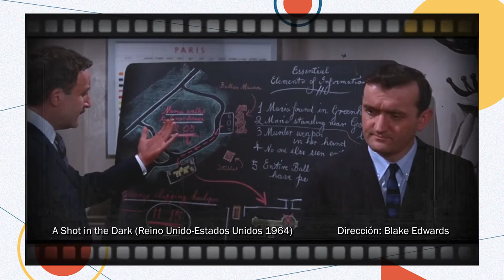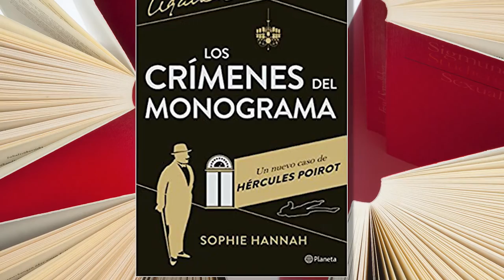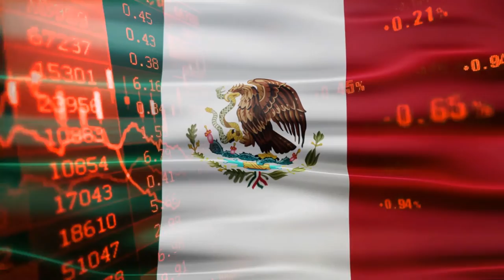67.- Un disparo en la oscuridad | Cultura al Derecho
Diego A. Guerrero e Imer Flores Mendoza charlan sobre la película Un disparo en la oscuridad, cinta cuya trama cómica presenta algunos temas jurídicos.
Durante la plática, Flores Mendoza describe cuáles son los temas de derecho que implícitamente aborda la película.

Sinopsis: Con humor el invitado nos muestra el trabajo intrincado al que se enfrentan los abogados y la similitud de su trabajo con los investigadores y detectives de la ficción.

Conducción: Diego A. Guerrero García
Invitado: Dr. Imer B. Flores
Realización y Postproducción: Miriam S. Gallegos Muñoz
Diseño Original de Imagen: Andrea Hernández Ulloa, N. Jacqueline Garrido Castillo
Música Original: José Mondragón
Ingeniería en estudio: Amado J. García Solís